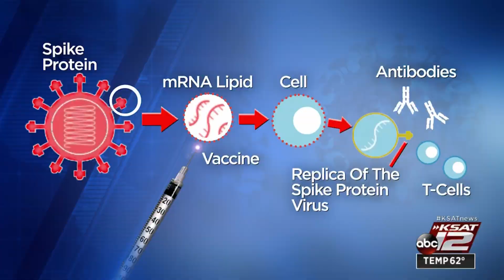Pregnant San Antonio doctor who treats COVID-19 patients receives vaccine after weighing health ...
Pregnant San Antonio doctor who treats COVID-19 patients receives vaccine after weighing health risks, benefits